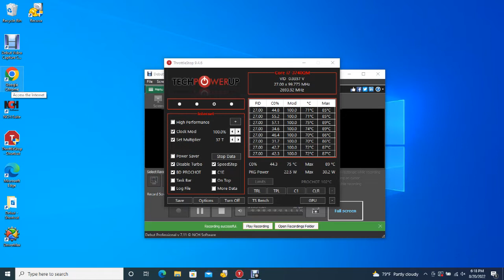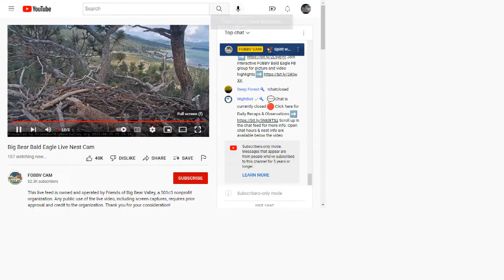Big Bear Valley Bald Eagles 08/20/2022 14:58